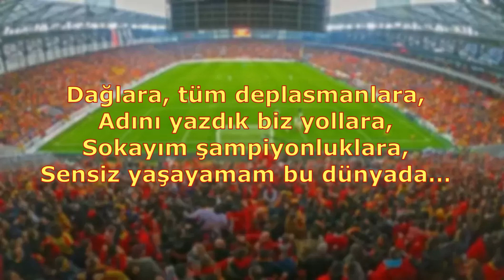Göztepe Tezahüratları - Dağlara Tüm Deplasmanlara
Dağlara, tüm deplasmanlara,
Adını yazdık biz yollara,
Sokayım şampiyonluklara,
Sensiz yaşayamam bu dünyada…